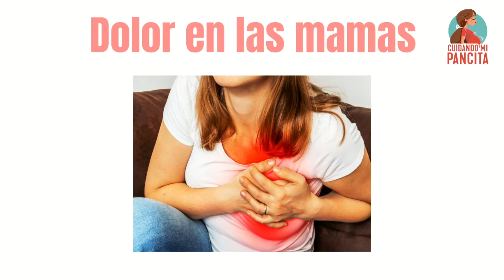Maternidad - Molestias durante la gestación - TODO lo que debes saber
Toma nota súper mamá🤰🏻, aquí te traemos información sobre todo lo que puede pasar durante la gestación cuando estás esperando.

En nuestro podcast conseguirás tips para mamás y cuenta cuentos para los peques🧸: